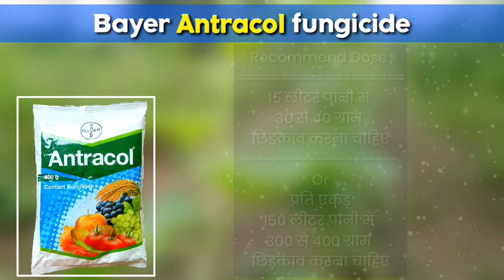Bayer Antracol fungicide, Propineb 70% WP, Antracol hindi, Fungicide, Bayer Product, Fungal, बायर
Bayer Antracol fungicide, Propineb 70% WP
कीटनाशक दवाइयों को बच्चों को और जीव-जंतु की पहुंच से दूर.
Biovita Vs NPK.
4 सबसे अच्छे खरपतवार नाशक...
be infringing